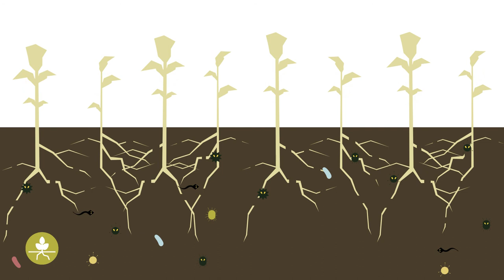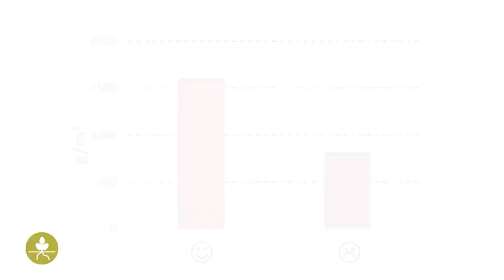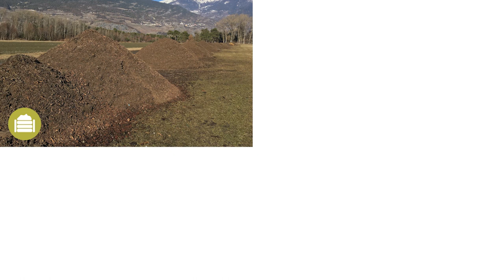Bolile transmise de sol - Informații practice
Solul este populat de o diversitate de organisme vii foarte mici. Practic, toate aceste organisme sunt benefice pentru plante, dar un număr mic dintre ele poate provoca boli ale plantelor. Care sunt bolile transmise de sol, cum să le recunoști și de ce sunt importante este explicat în acest videoclip.